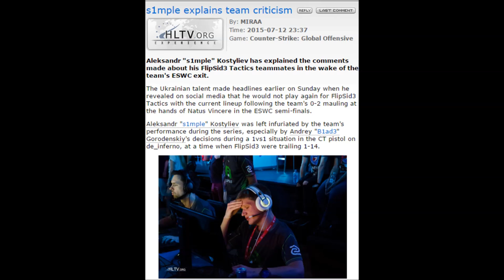CS:GO - Why S1mple is giving up on Flipsid3 (Flipsid3 vs Na'Vi 1v1 Clip)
Got a highlight which you feel is worthy to be uploaded?